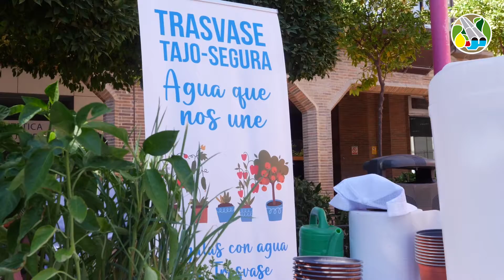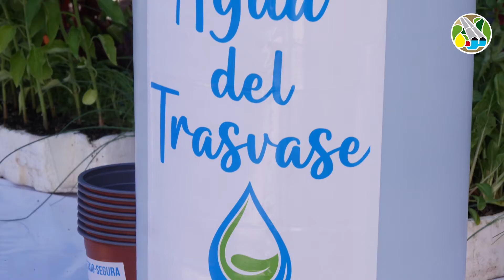FESTIVAL DE LOS ZAGALES. 23/06/2022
Desde el SCRATS estamos encantados de haber podido participar ayer en el "Festival de los zagales", que se celebró ayer en Murcia y de haber podido contribuir a que los más pequeños conozcan la importancia de llevar una alimentación saludable, a que conozcan de donde vienen las frutas y hortalizas con las que nos alimentamos y de la importancia que tiene para todos nosotros el agua del trasvase Tajo-Segura.